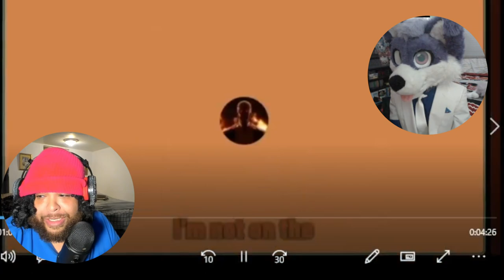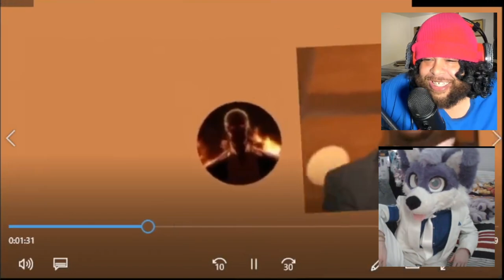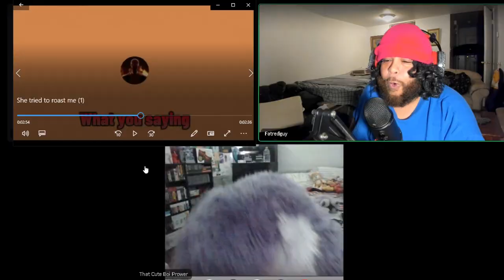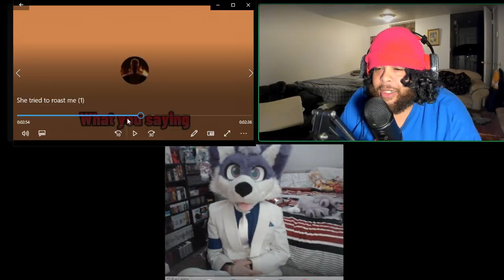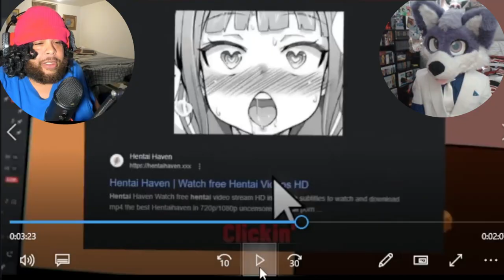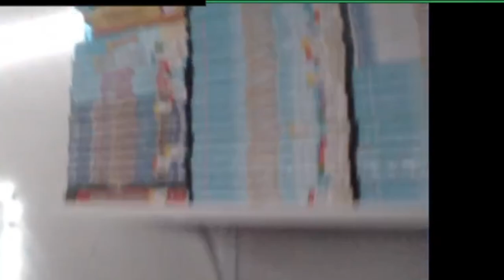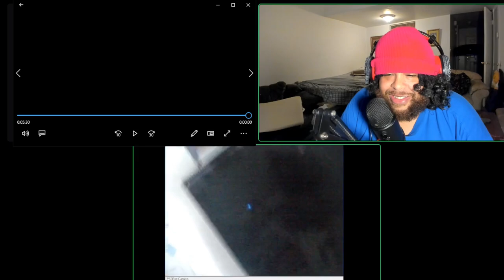FURRY THAT PACKGOD ROASTED REACTS TO Packgod vs OnlyFans Girl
FURRY THAT PACKGOD ROASTED REACTS TO Packgod vs OnlyFans Girl VIDEO  ALONG SIDE THE FATREDGUY!

packgod vs onlyfans girl reaction